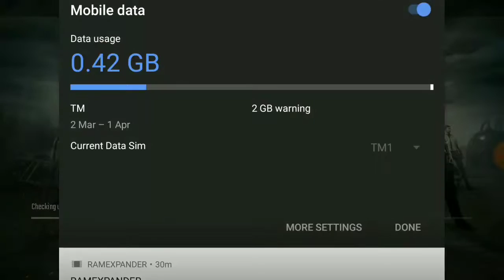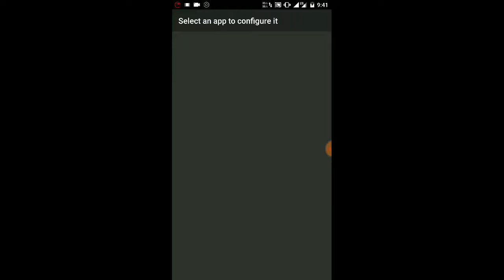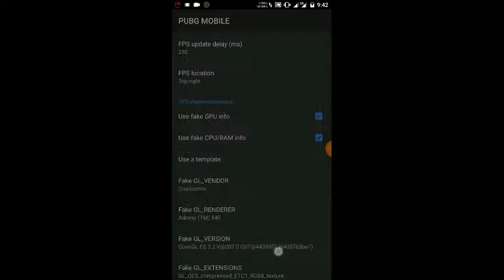Pubg mobile how to unlock HD and style realistic Graphics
PlayerUnknow's BattleGrounds
How to unlock hd and style realistic graphics on android

Need root

Download "Gtools"